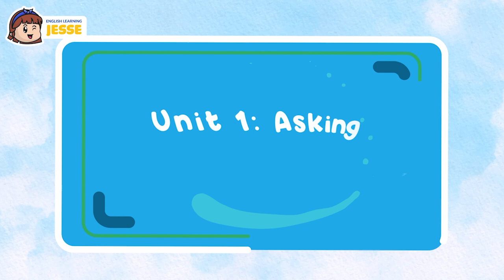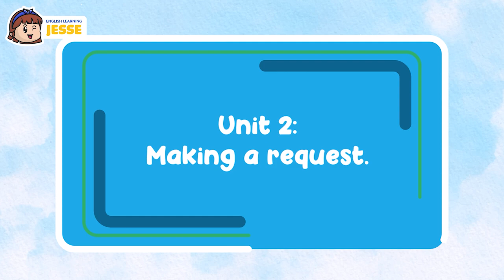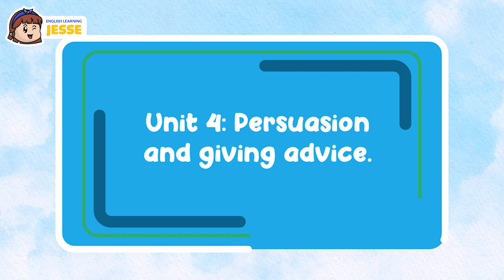Learn to Listen to English - Basic English Listening Lessons 0 - Making an appointment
I was wondering if you'd like to go out to dinner on Thursday.
I cannot go out on Thursday.
I am busy.
Are you busy on Friday?
Yes. I am busy on Friday.
That's too bad.
Are you busy next week?